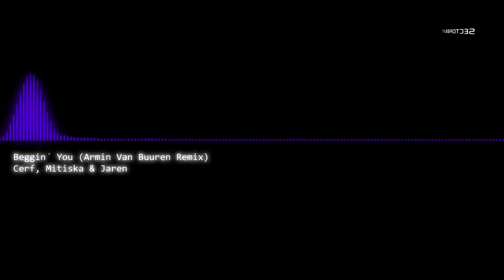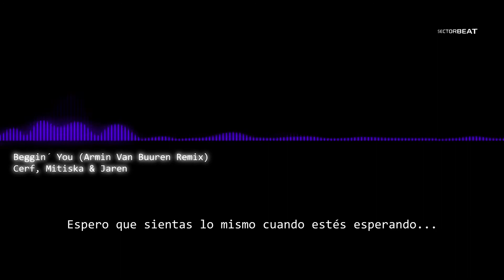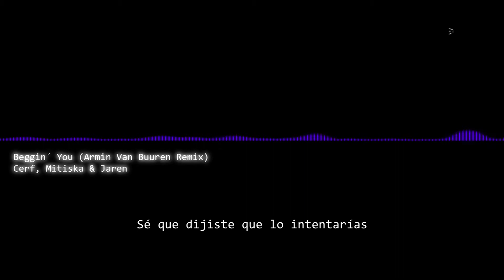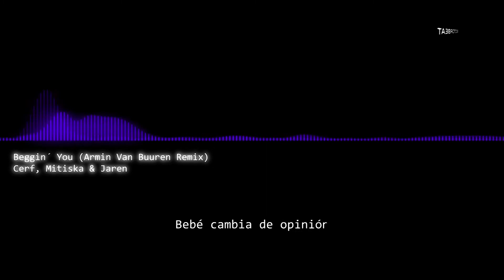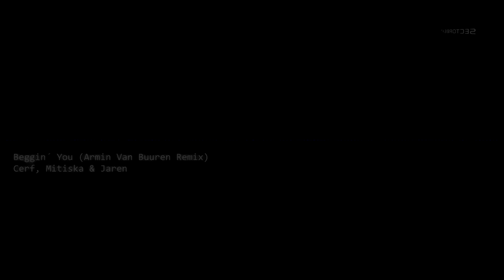Beggin´ You (Armin Van Buuren Remix) - Cerf Mitiska & Jaren